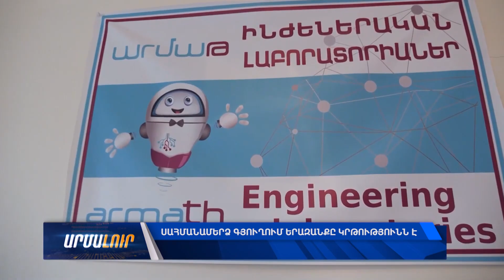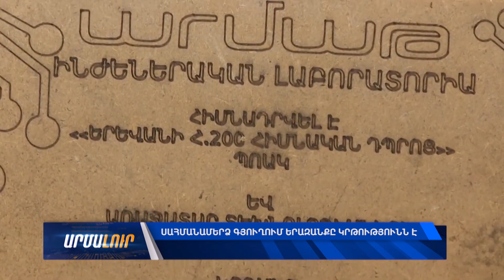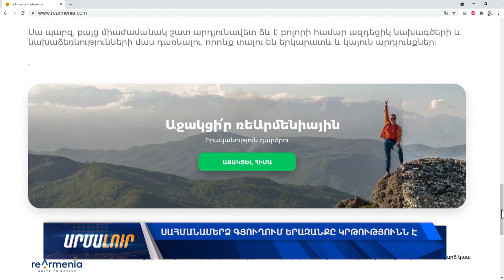Սահմանամերձ գյուղում երազանքը կրթությունն է